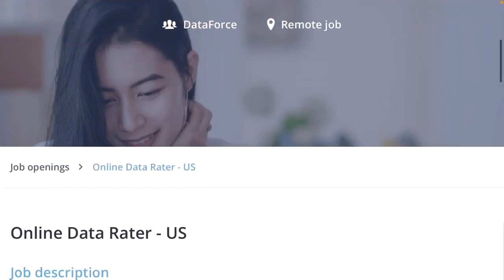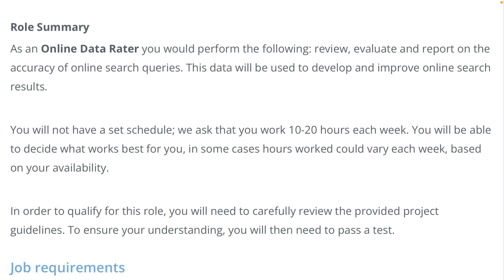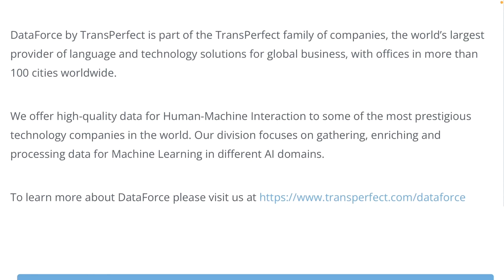NO TALKING REMOTE JOB 2023! *NO INTERVIEW & NO EXPERIENCE* | NON PHONE WORK FROM HOME JOBS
Hey Everyone! It's Susanne, today I have a remote work from home job for you that doesn't require an interview, talking on the phone to customers and no experience!

⬇️ Instructions to Apply ⬇️
🌟FIND Today's (All) daily job lead(s) updated here (by date) (go to Daily Job Leads tab, search Dataforce)

🌟Companies ALWAYS HIRING Remote (go to Companies Always Hiring Remote tab)

Tip Jar: Please use Super Thanks :)

NO TALKING REMOTE JOB! *NO INTERVIEW & NO EXPERIENCE* | NON PHONE WORK FROM HOME
JOBS 2023